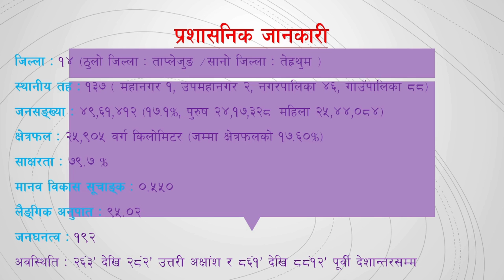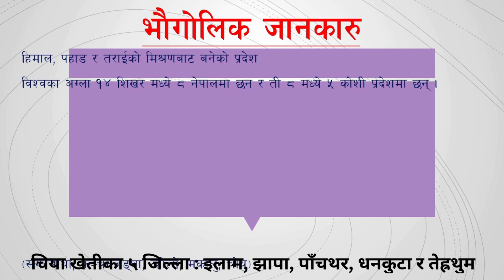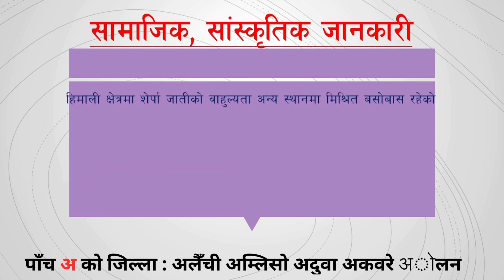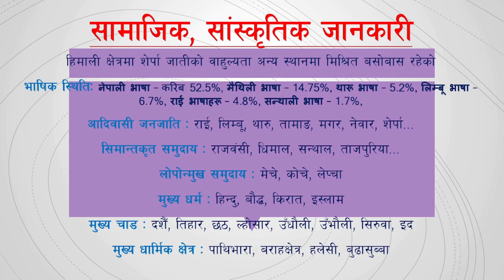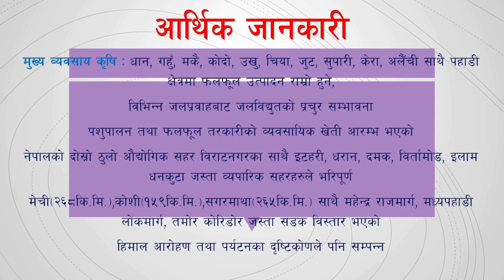काेशी प्रदेश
काेशी प्रदेशकाे प्रशासनिक भाैगाेलिक, सांस्कृतिक, धार्मिक, सामाजिक, आर्थिक आदि विविध जानकारी